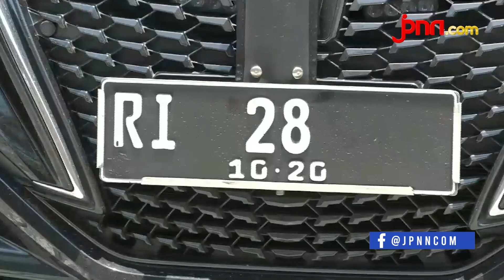2 WNI Positif Corona, Ini Penjelasan Menkes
Menteri Kesehatan Terawan Agus Putranto mengungkapkan bahwa kedua warga negara Indonesia (WNI) yang terinfeksi virus Corona sudah menjalani proses isolasi. Ibu dan Anak positif corona akan melewati tahapan pengobatan.